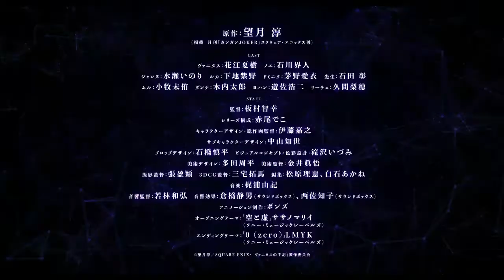Vanitas no Carte (The Case Study of Vanitas) - PV Official Trailer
Note
Anime TV "Vanitas no Carye"Akan Mulai Disiarkan 2 July di TV Tokyo.

Staff
Asli: Jun Mochizuki (diterbitkan bulanan "Gangan JOKER" diterbitkan oleh Square Enix)
Sutradara: Tomoyuki Itamura
Komposisi seri: Deko Akao
Desain karakter / sutradara animasi: Yoshiyuki Ito
Desain sub-karakter: Tomoyo Nakayama
Desain alat peraga: Shinpei Ishibashi
Konsep visual / desain warna: Izumi Takizawa
Desain seni: Shuhei Tada
Direktur Seni: Shingo Kanai
Sinematografer: Zhang Yi
Sutradara 3DCG: Takuma Miyake
Diedit oleh: Megumi Matsuhara dan Akane Shiraishi
Sutradara Suara: Kazuhiro Wakabayashi
Efek suara: Shizuo Kurahashi (kotak suara), Sachiko Nishi (kotak suara)
Produksi animasi: Obligasi

Cast
Vanitas: Natsuki Hanae
Noe: Kaito Ishikawa
Jeanne: Inori Minase
Luka: Shino Shimoji
Dominique: Ai Kayano
Guru: Akira Ishida
Muru: Miyu Komaki
Dante: Taro Kiuchi
Johann: Koji Yusa
Lintah: Riho Kuma